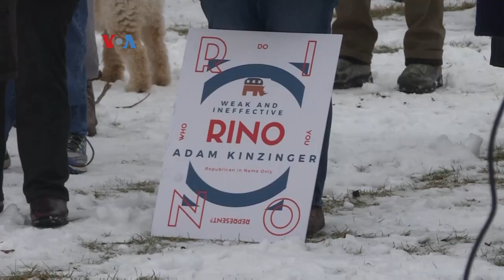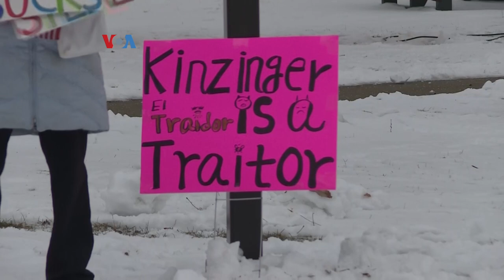Silang Pendapat soal Sidang Pemakzulan Trump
Donald Trump habis masa jabatannya sebagai presiden AS, setelah Joe Biden diambil sumpahnya sebagai presiden pada 20 Januari. Tapi proses pemakzulan Trump berlanjut pekan ini dengan sidang pemakzulan di Senat. Sidang ini mengundang berbagai respons dan menguak perpecahan di tubuh partai Trump.